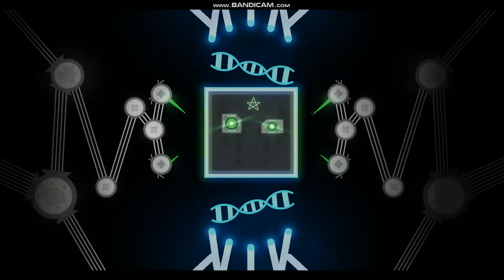Chaos Theory by DepisH16